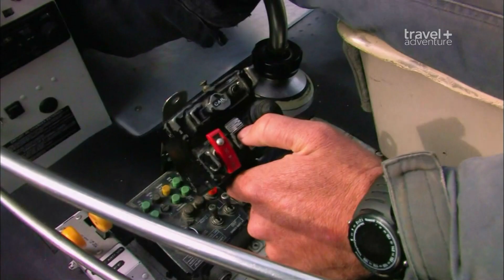Путешествие на край света / Travels to the Edge Серия 20 New Zealand / Новая Зеландия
На счету легендарного фотографа Арта Вольфа свыше миллиона уникальных кадров и 60 авторских альбомов, многие из которых были удостоены престижных наград. Свое творчество фотомастер всецело посвятил таинствам жизни дикой природы – ее уникальным пейзажам и представителям исчезающих видов. Сериал «Путешествие на край света» приоткрывает завесу тайны над лабораторией фотохудожника. Это история создания неповторимых кадров в тех уголках планеты, куда не ступала нога человека. Через объектив своего фотоаппарата Арт Вольф наблюдает жизнь в суровых льдах Арктики, в раскаленных песках пустыни, в тропиках джунглей и на скалистых побережьях океанов. География фотосессий Вольфа поражает своей экзотикой. Создатели сериала не отступают от фотографа ни на шаг в его путешествиях по заповедным и нетронутым местам нашей планеты. И, где бы ни появлялся Арт Вольф, всюду он предстает не столько в роли фотографа, сколько в амплуа страстного защитника природы, всю свою жизнь пытающегося запечатлеть ее хрупкую красоту...